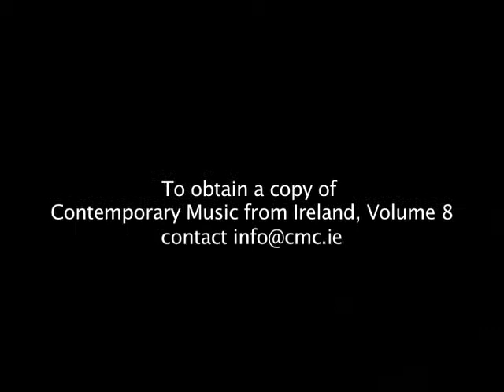Contemporary Music from Ireland, Vol. 8: Rotation Patterns by Jürgen Simpson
Track 10: Rotation Patterns by Jürgen Simpson, performed by Mary McCague.

This latest promotional CD in the series Contemporary Music from Ireland gives a glimpse into what has been happening in new music over the last five years or so. Works from eleven composers are featured, ranging from established figures on the international new music scene to emerging composers who are fast gaining profile for their innovative work. The CD, which will be distributed internationally, aims to showcase the work of the composers featured and illustrates the vitality and diversity of Irish composition today.